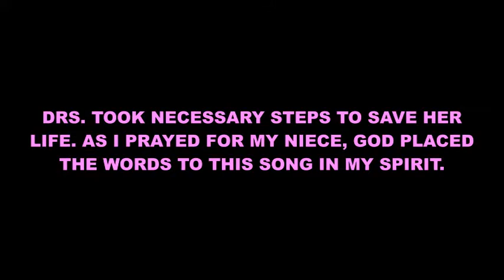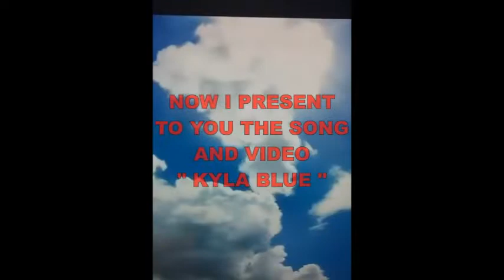" KYLA BLUE " BY: RHONDA HAROLD { PRODUCED BY: JOSH LOGAN 2021 }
A JOSH LOGAN 2021 PRODUCTIONS
" KYLA BLUE " WRITTEN & PERFORMED BY: RHONDA HAROLD { DEC. 2021 }
PRODUCED BY: JOSH LOGAN & THE VIDEO PRODUCTION BY: JOSH LOGAN 2021. ALL PHOTOS FOR THIS VIDEO CAME FROM RHONDA HAROLD.